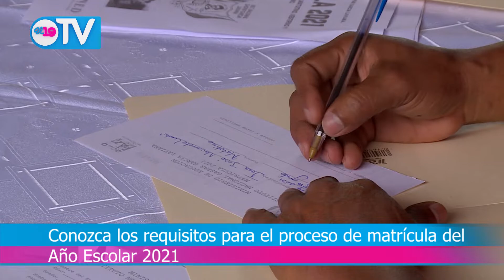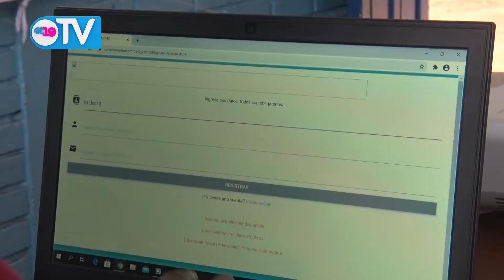Noticias de Nicaragua | Miércoles 21 de Octubre del 2020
Resumen Noticioso Miércoles 21 de Octubre del 2020.